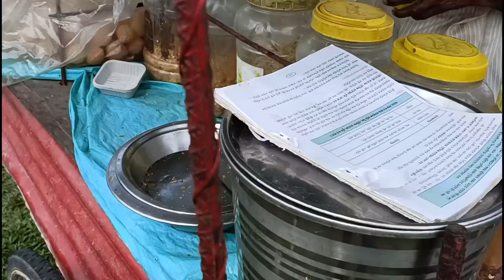KYA Sikla mwdai groho dannw बेनिफ्राइ बैयाव_Again i repeat dRtalented Memers just stop नंनायनि नङैनि